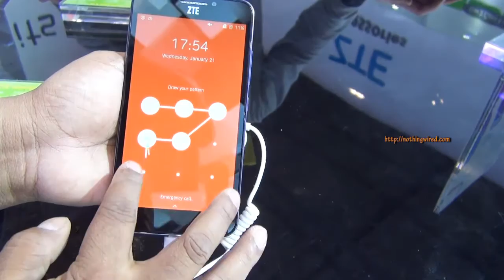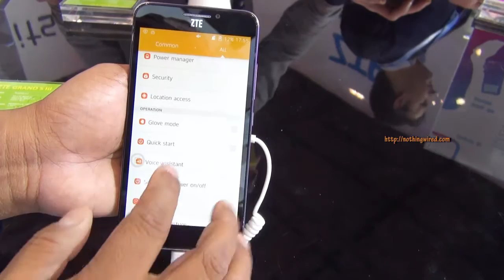ZTE Grand S3 Hands-on review with Eyeprint ID Demo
Video Transcribe:
Hey guys MWC 2015 you are looking at the brand new ZTE Grand S3.
They have announced during MWC now this is one of those premium mid range devices.
You have 5.5 inch Full HD screen.
It's very very glossy so it's gonna attract lot of finger prints.
You see the ear piece there and the 8MP front camera.
It also has 16MP back camera auto focus back camera there.
And your Dual LED flash dual tone LED flash help you know with better white balance and skin tone.
You have the speaker grill out there.
I like the back it's kind of very rubbery kind of feeling mat finish.
But it should attract fair amount of finger print and greases.
So nothing much on the left side micro USB 2.0 port mouth piece power button volume rocker.
Secondary noise cancelling mic 3.5mm jack.
You can open the back flap from here.
However I cannot show you because it's tied up here.
And inside you should have the 3100 mAh battery.
Now spec wise this guy is powered by Mediatek chipset.
Mediatek 8974AC which has Quadcore 2.5Ghz CPU 3GB of RAM comes with 16GB ROM.
However you have the micro SD card slot to expand that particular memory.
This part is actually looks metal around here.
Now I am gonna quickly give you user interface they have pattern lock here.
That's the one nice animations and stuff.
Now I am gonna straight away go to the settings and show you the about phone.
You can see Android 4.4.4 so it does not come with Lollipop out of the box.
One of the cool things they have showed us is the eye print ID.
So you can go to security you can switch on the eyd ID and you should have backup lock whether pattern or something like that.
And then you can actually place your eyes there you see the moment I place my eyes here.
It starts screening in there you see.
So it says done I am not sure how successful it is.
So again just go here now lock this switch this on.
And there it is going let's see if it recognizes.
There you see it recognizes and unlock the device.
So that's cool that's really really secured but then you also should have you know backup pin or backup pattern lock.
Just in case that does not work.
Anyway it's only available in China right now for an US Dollar equivalent of about 500 and 428 Euros.
There is no availability date for the US Europe or any South Asian countries here.
That's guys is the ZTE Grand S3 thank you.